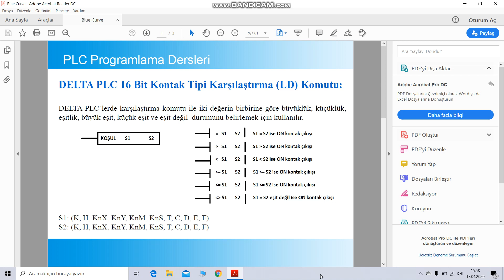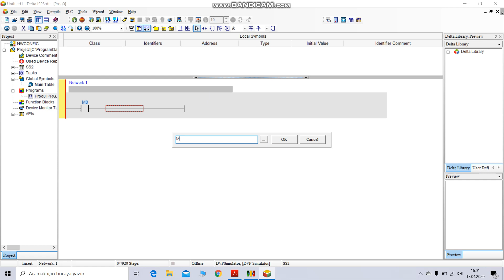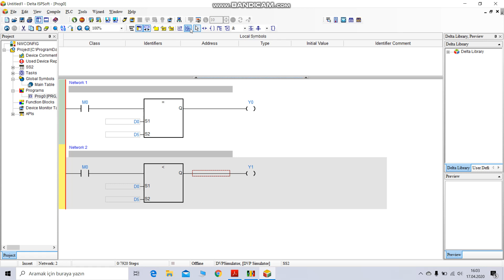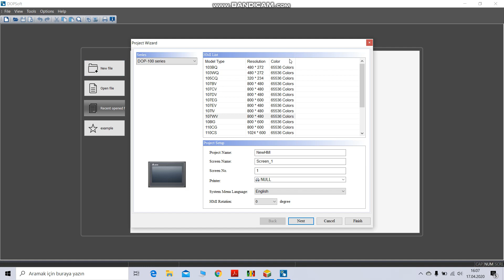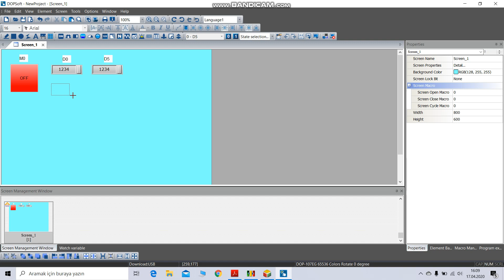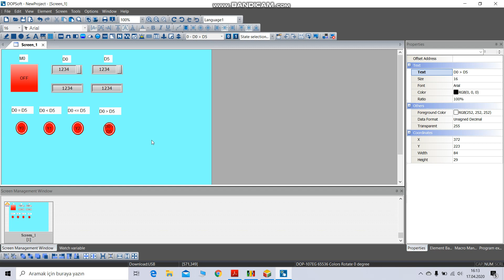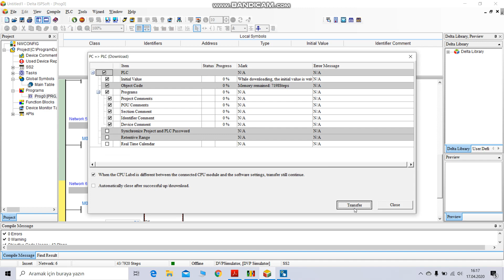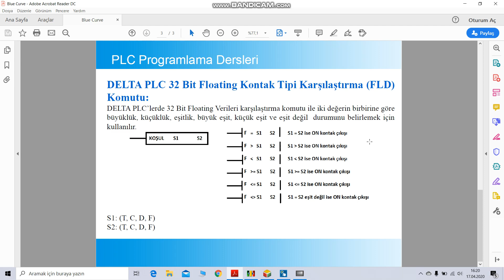11- DELTA PLC Kontak Tipi Karşılaştırma Komutu (LD-DLD-FLD) Kullanımı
DELTA PLC'lerde Kontak Tipi Karşılaştırma Komutu iki datanın veya sayısal ifadenin birbirine göre küçük,eşit,küçük eşit, büyük,büyük eşit veya eşit değil durumlarında kullanılır.
16 Bit Datalarda LD Komutu
32 Bit Datalarda DLD Komutu
32 Bit Floating Datalarda FLD Komutu kullanılır.

PLC

PLC Programlama Dersleri

DELTA PLC

DELTA WPLSoft Yazılımı

DELTA WPLSoft

DELTA ISPSoft Yazılımı

DELTA HMI Panel

DELTA HMI Panel Programlama

DELTA DOP-B Serisi HMI Panel

DELTA DOP-100 Serisi HMI Panel

DELTA ELECTRONICS

Ladder Diagram

DELTA PLC Komutları

DELTA PLC HMI Panel Kullanımı

Otomasyon Nedir?

Otomasyon Dersleri

PLC Komutları